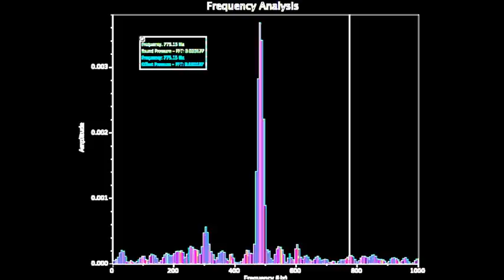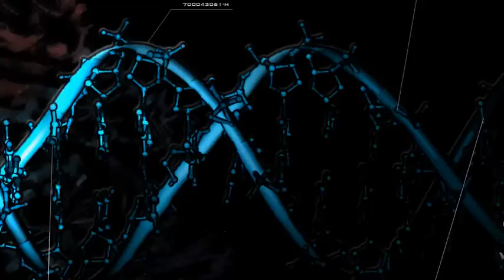Tony DuPuis All Hearts Matter (a pledge for Love, Peace and Truth)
in life...
All Hearts Matter...
This is a project I wrote, performed and produced in 2004. It is another artistic piece from my Places in our Hearts CD... The archive video has been upodated for this NEW release giving the times we are living in... I wrote this then, not knowing how "future proof" it would be all these years later!
Powerful, deep and thought provoking.
  President John F. Kennedy once said,
"We all inhabit this small planet...We all breathe the same air..." I will never forget hearing him speaking that phrase... TRUTH, however controversial is so always enduring !!!
I hope you enjoy and appreciate the fact that,
All Hearts Matter...